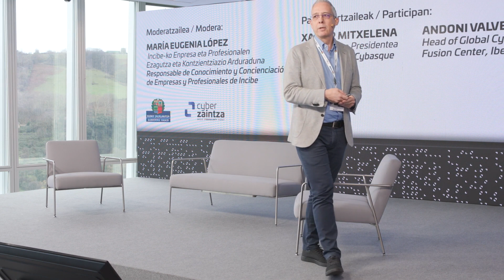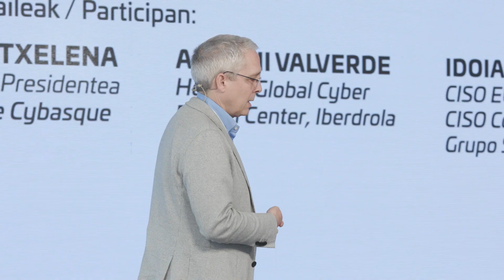Cyberzaintza | Panel de "Experiencias Sectoriales"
Panel "Experiencias Sectoriales", en el que nos acompañaron Idoia Mateo Murillo de Santander, Xabier Mitxelena de Cybasque y Andoni Valverde Villar de Iberdrola, y fue moderado por María Eugenia López Hernández de INCIBE - Instituto Nacional de Ciberseguridad, y la palabra más repetida fue "transformación digital". Comentaron que las empresas confían cada vez más en esta transformación, pero que no podemos olvidar la ciberseguridad y la colaboración como clave para abordar las amenazas de manera más efectiva.

"Esperientzia Sektorialen" panelean Idoia Mateo Murillo - Santander, Xabier Mitxelena - Cybasque eta Andoni Valverde Villar - Iberdrola parte hartu zuten, INCIBE-ko Maria Eugenia López Hernandez-ek moderatuta. Gehien errepikatu zen hitza "eraldaketa digitala" izan zen, eta nabarmendu zuten enpresek gero eta konfiantza handiagoa dutela eraldaketa horretan, baina ezin dugula ahaztu zibersegurtasuna eta lankidetza mehatxuei modu eraginkorragoan aurre egiteko giltzarri dela.